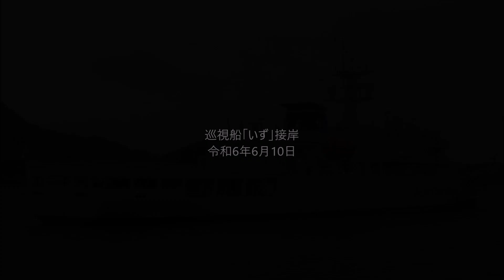巡視船「いず」接岸 令和6年6月10日